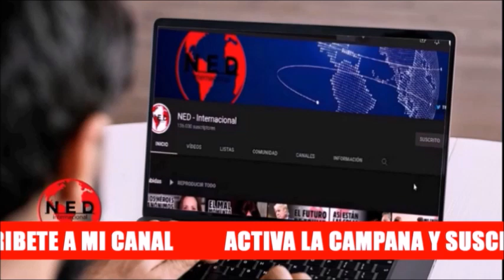🎯 IMPORTANTE ARGUMENTO MIGUEL URIBE SOBRE LA REFORMA TRIBUTARIA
Fernando Londoño sobre Miguel Uribe Turbay y los Fondos de Pensiones
Regaño Miguel Uribe sobre la reformatributaria